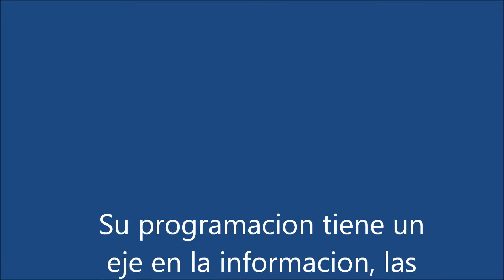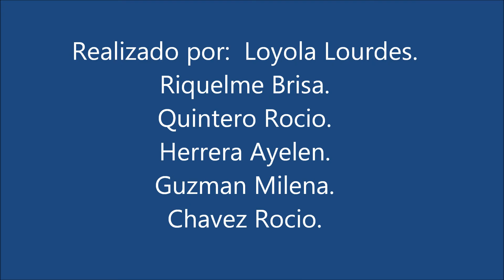Mira Quien Habla wlmp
Radio Universidad 580